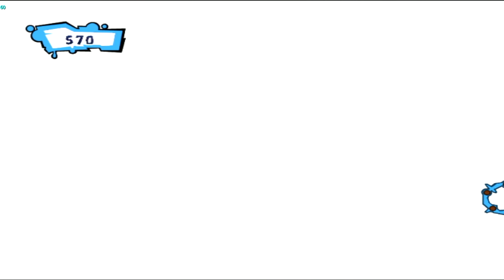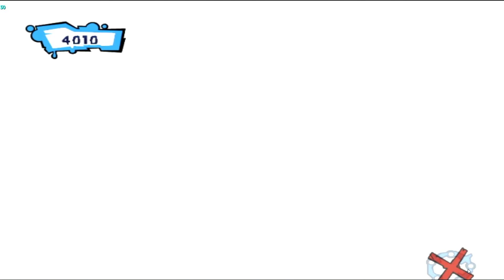Rayman Raving Rabbids 2 - Кролики в кустах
Чем занимаются Кролики в кустах!? Что они там прячут? Абсолютно наркомовские кролики из Rayman Raving Rabbids 2 снова ждут вас! Этот выпуск будет исключительно стрелятельным, наш верный вантузомет поможет нам! Это к сожалению предпоследняя серия кроликов =( Пичалька